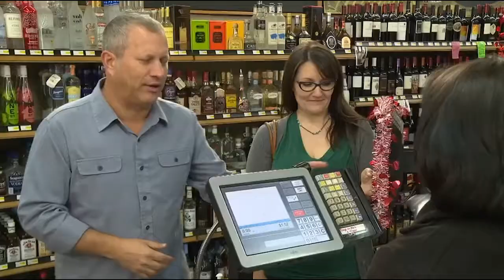Why do people call you The Human Calculator?